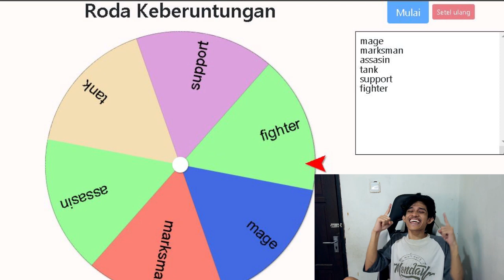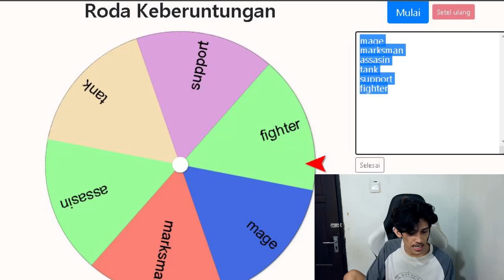MLBB! TAPI HERO DI TENTUKAN ROULETTE - Mobile Legend Bang Bang mlbb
Assalamuallaikum, mlbb atau mobile legends kali ini aku akan main ranked solo di mythic tapi role dan heronya di tentukan oleh roulete. waw seru banget ini tantangan kaya gini.